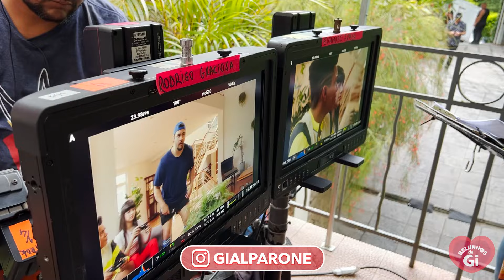GIOVANNA ALPARONE GRAVA GINCANA EM FILME!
Gi Alparone faz armadilha para os vilões no filme! Curtiu?